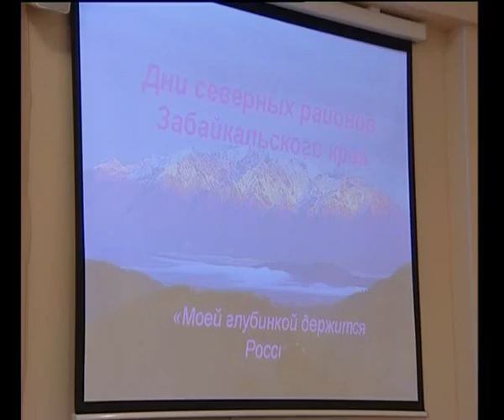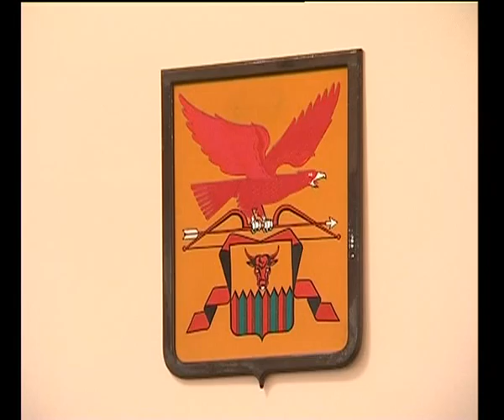ГУБЕРНАТОР И ГЛАВЫ СЕВЕР РАЙОНОВ